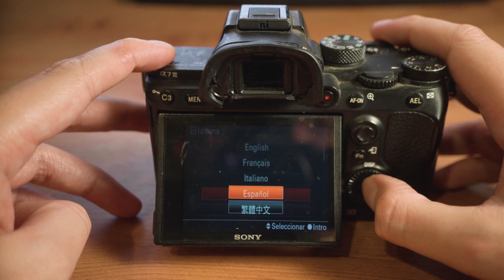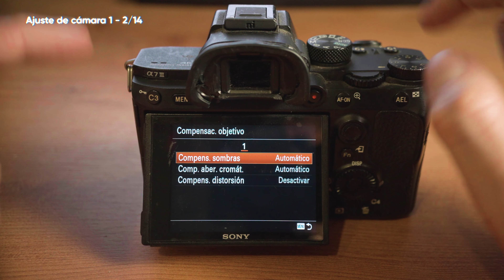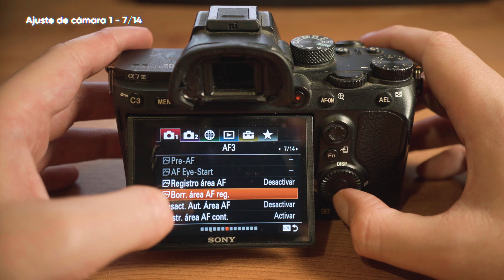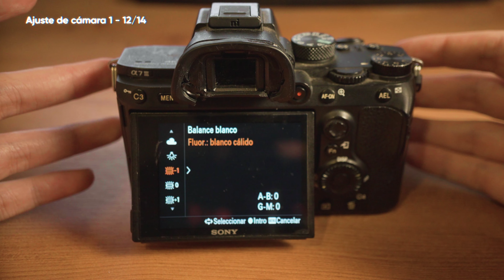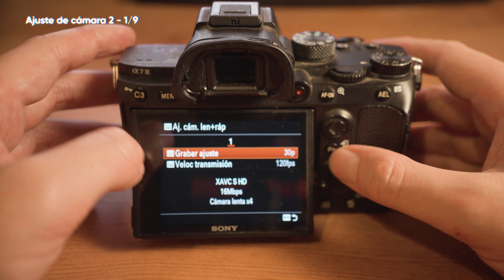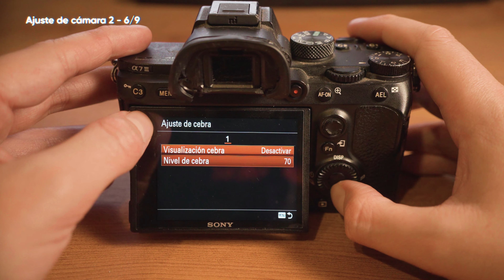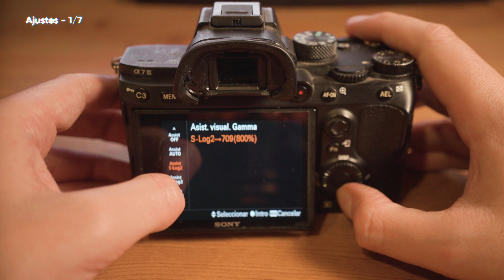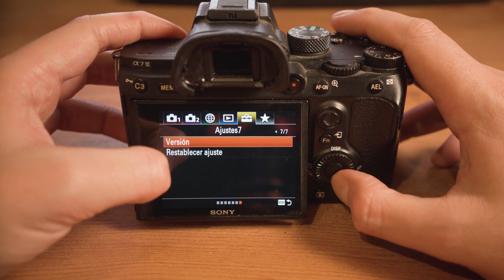Sony A7 III - Todos los ajustes paso a paso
¿Cuál es la configuración óptima de la cámara fotográfica Sony A7 iii ?

En este video iré paso a paso en como debes configurar tu cámara Sony A7iii para FOTOGRAFIA y VIDEO, estas son todas las opciones importantes para sacarle provecho a la A7 3. Tipos de Enfoque, Área de Enfoque, Personalización de Botones y Más.

Esta es la mejor configuración para conseguir la mayor la mayor calidad en tus fotos y videos.

Hay varias categorías discutidas en este video.
Las marcas de tiempo están abajo.

00:00 Introducción
00:33 Ajustes de cámara
01:06 Formato de video
01:31 Ajustes de grabación
03:38 ¿Qué ISO y Balance de Blancos usar?
04:44 Ajustes de cámara
06:23 Ajustes generales
09:34 Opciones adicionales